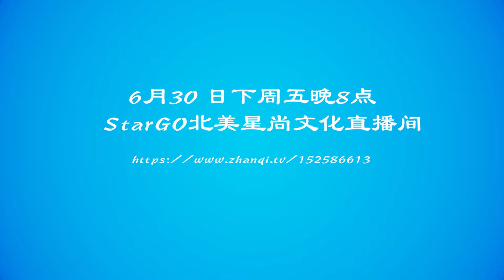Werewolf Canada Trailer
Werewolf Canada is the SP show for the second season of the International Wolf King Canada Division.  The complete show will be uploaded on 30 June, next Friday. The premiere will be on Zhanqi Channel in StarGo北美星尚文化 live Room, or just to enter the live room on 30 June at 8:00am (Canada).

The second season of the International Wolf King Canada Division joinly hosted by StarGo and Zhanqi will start in September 2017.